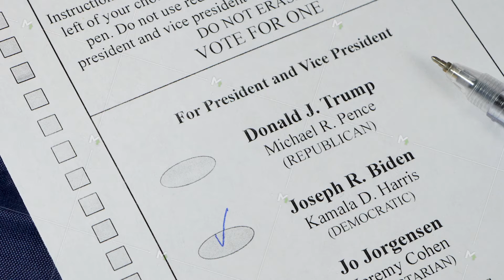Check mark for Democratic Party candidate Joe Biden in tick box on polling station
KYIV, UKRAINE - AUGUST 28, 2022: Mark for Democratic Party candidate Joe Biden in tickbox on polling station. Paper ballot on elections. Republican Donald Trump loss